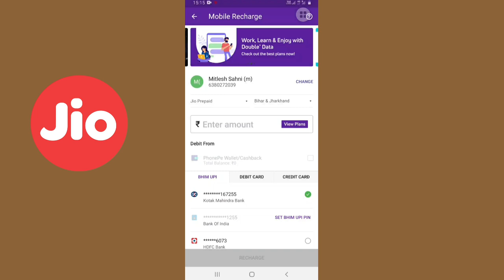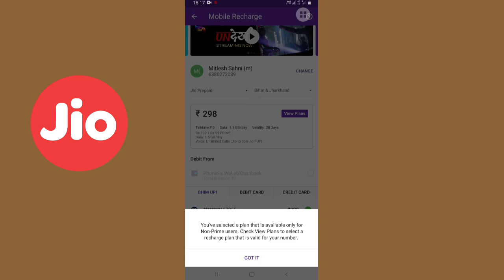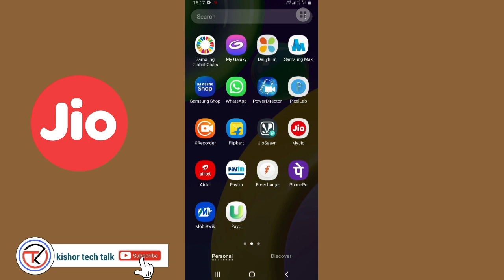Jio phone ka sim smart phone lagane ke baad pahla recharge kaishe kare.....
namaskaar dosto ish video Maine aapko

 bataya hai ki aap agar aap jio phone ka sim

smart phone me lagane ke baad pahla recharge

kaishe kar sakte ho.

video accha lage to video ko like kare.